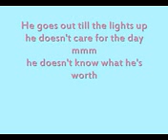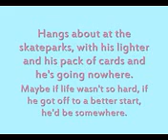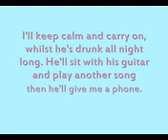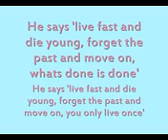nina nesbitt noserings and shoestrings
nina nesbitt noserings and shoestrings nina nesbitt noserings and shoestrings